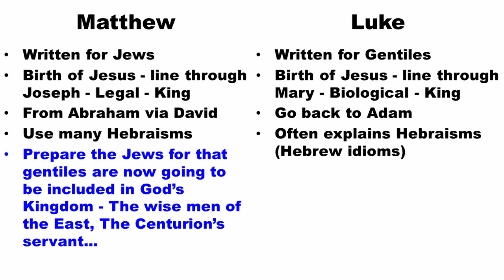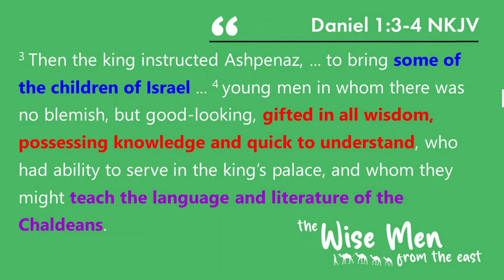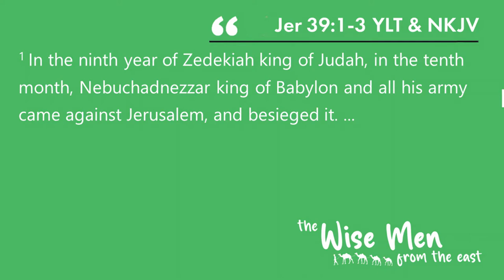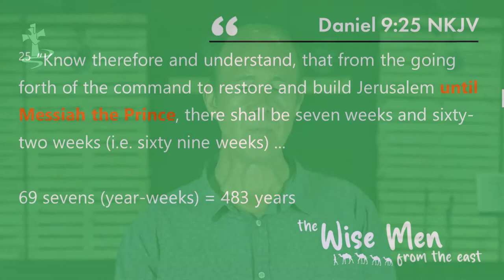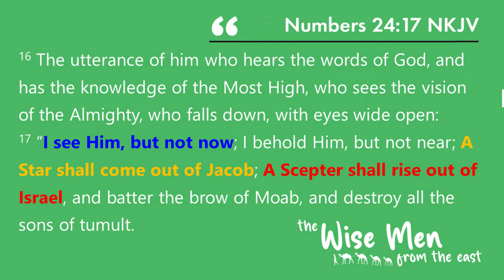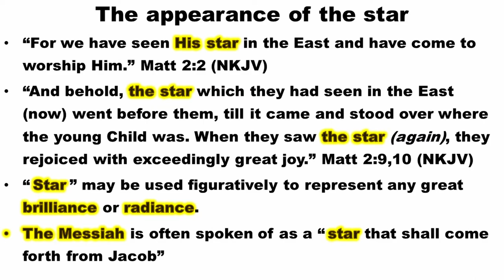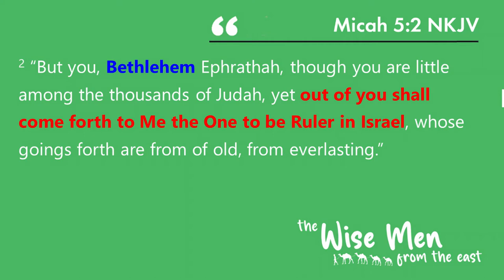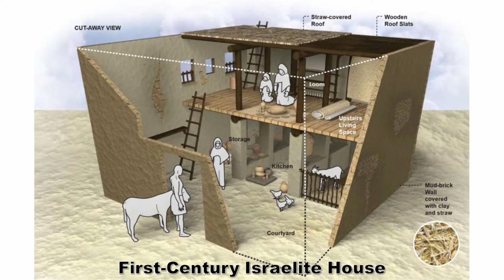THE WISE MEN FROM THE EAST - WHO WERE THEY? - JAN VAN JAARSVELD (Sermon) (Advent 2020)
🗣 Sermon by Jan van Jaarsveld - 📖 Matthew 2:1-12, Daniel 1:3-4 ,17; 2:1-4; 27,28,44; 6:8,9; Genesis 49:10 & Num 24:17.

🎶🎵 Praise & Worship songs by Elize-Marié & Jadyn van Jaarsveld -  Glory to the Light of the world & Here I am to worship / Uthando.

🎥 Abstract: The Wise Men from the East - Who were they and what message may we take from their visit?

We read much more about the ancient Magi / Wise men in the Bible than what we normally think. It seems that they were even influenced towards seeking God by Godly men from Israel.

The expectation that the Messiah would be born as King in Judea who would rule the world was wide-spread among the nations of the world, not only among the Jews in Israel, but also among Parthian Empire in the East and the Roman Empire in the West. It is also documented by Roman & Jewish historians outside the Biblical record.

The topic of this Bible study deals with the questions, of who the wise men were, how they got expectation of the birth of the Messiah King, and also how the could know the time of this event. What is the significance of their visit to Bethlehem and what is the message we may take from it?

🎈 ABOUT THIS VIDEO:
The Wise Men from the East - Who were they and what message may we take from their visit?